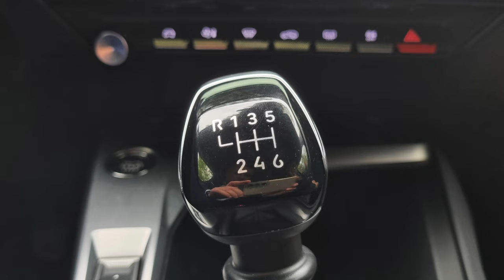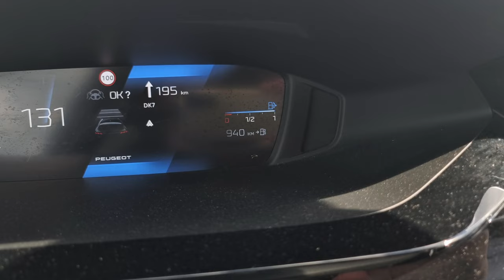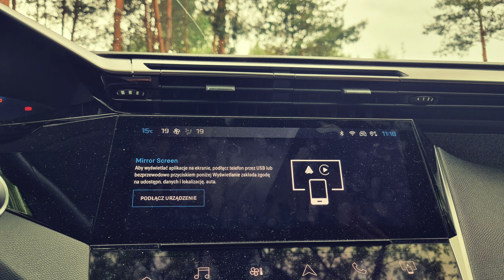Peugeot 308 1.2 PureTech 130KM | Najlepszy silnik na trudne czasy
Bohater odcinka: Peugeot 308 1.2 PureTech 130 KM 6MT

To już moje drugie spotkanie z nowym 308, które tylko utwierdziło moją opinię o tym modelu. Tym razem wersja, która ma szansę stać się najczęściej wybieraną przez klientów.
Zapraszam na test jednego z najlepszych kompaktów na rynku.

Rywale: Volkswagen Golf, Toyota Corolla, Opel Astra